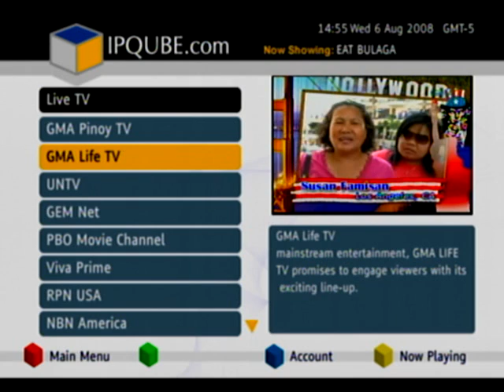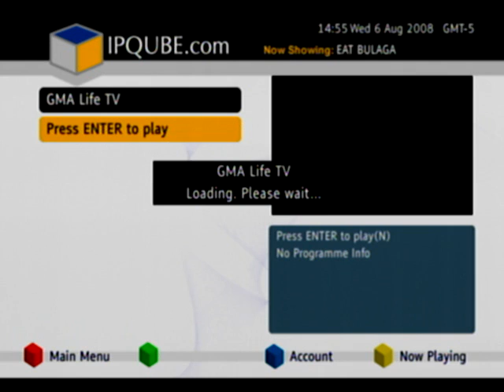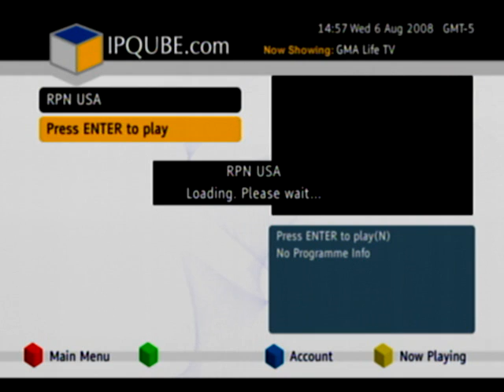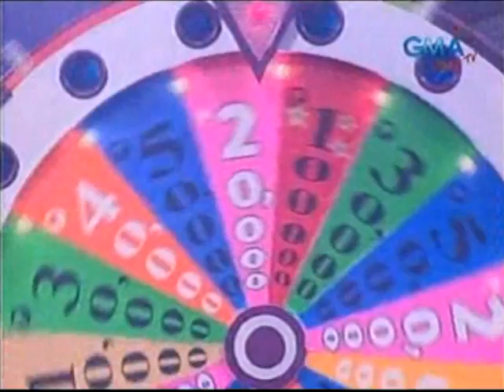Demo of IPQUBE GMA IPTV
You can now watch your favorite Filipino Television, on your TV, with IPQUBE.  No Satellite, no Cable-- use the high speed internet you already have.